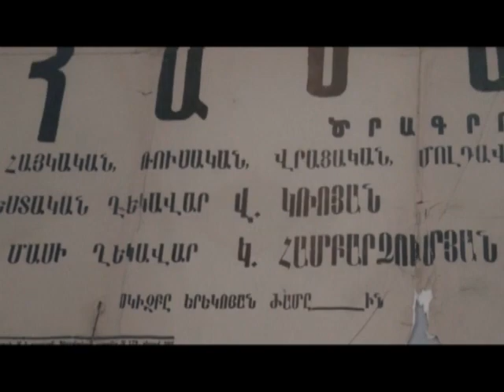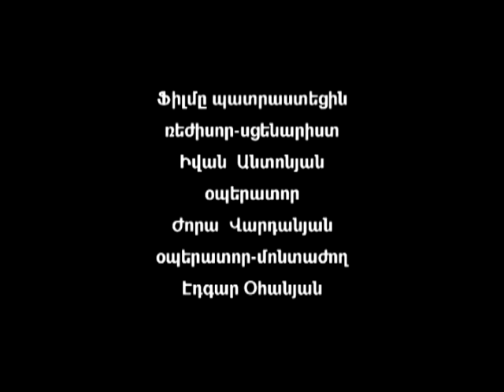Լոռվա արվեստագետներ - Վլադիմիր Կռոյան - 31.07.16